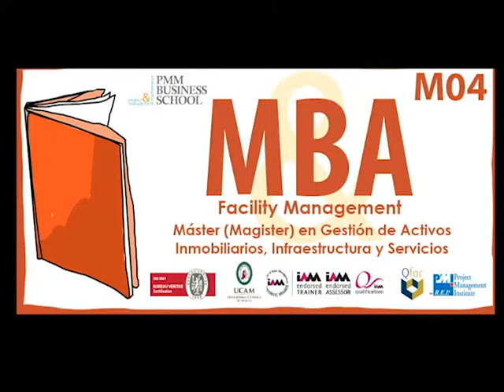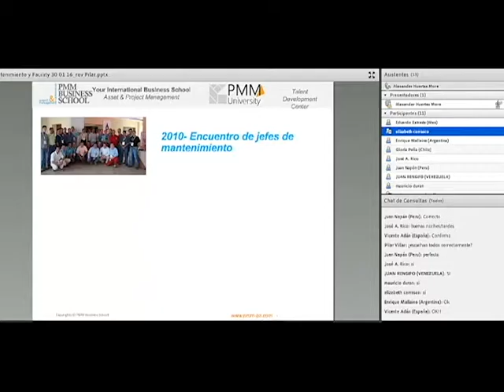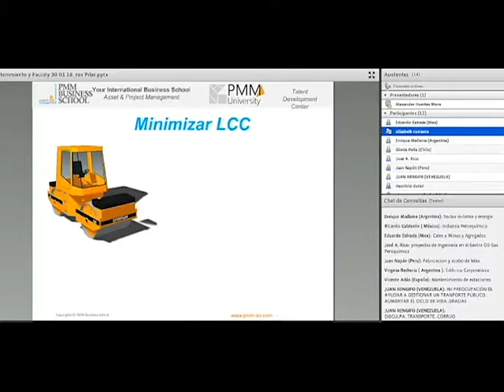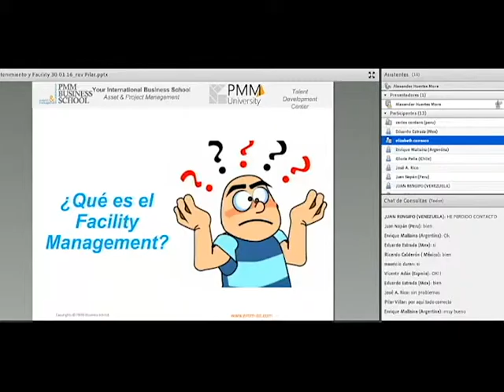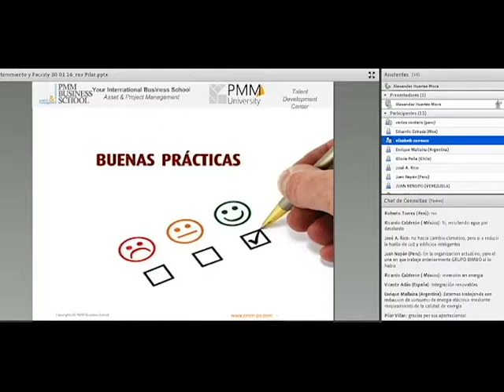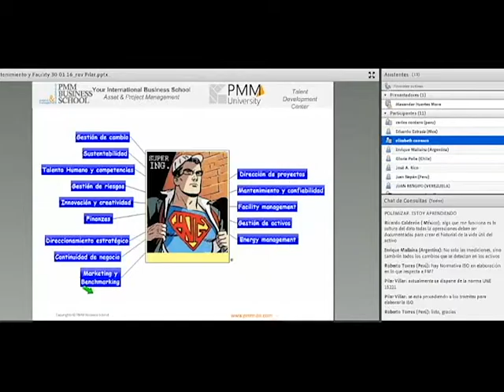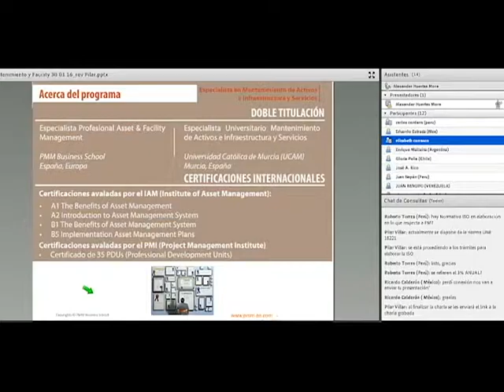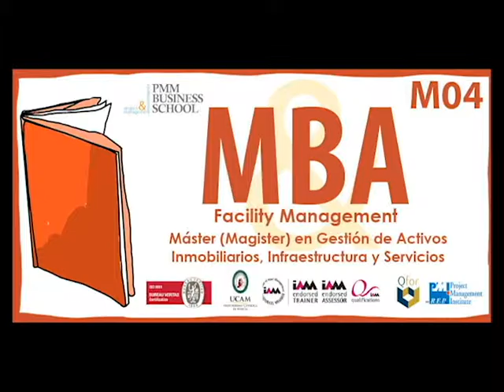webinar facility management